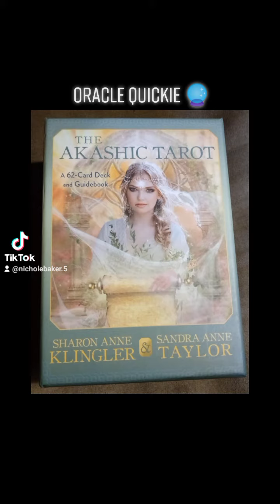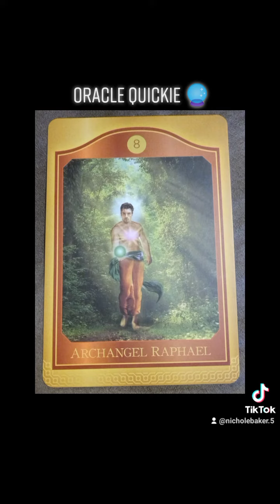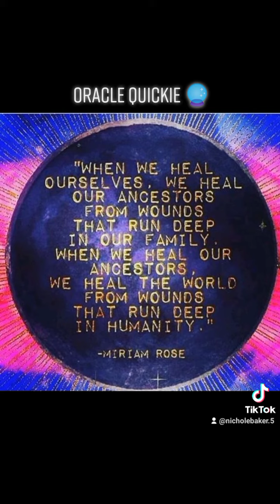A New Door 🚪 is Opening for You via Arch Angel Raphael 👼🏿👼🏼👼 (All Signs)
Ready for war
I LEAD with my HEART 💚
I hold DOWN my sword
My ARMY of SEVEN
My stairway to HEAVEN
LEFT FOOT FORWARD
keep stepping
KEEP STEPPING
LEFT RIGHT
LEFT RIGHT
My SPIRIT a Veteran
slaying these LESSONS
INCARNATION OBJECTIVES
EVERY DAY I GROW BETTER
EVERY DAY I RAmember
Put MYSELF back TOGETHER
After being dis-membered
Now Pyramids lining up
STARS Guiding me HOME ✨
My CHAKRAS ALIGNED
4
PAST the THRONE
To get PAST the CROWN 👑
STRONGER than the MIND
It LIGHTS up the DARK
Your HEART 💚
is the FLAME 🔥
that
ENLIGHTENS your EYE 👁
OUR HEARTS
are ATTACKED
to KEEP us all BLIND
THEY Put
MIND B4 SOUL
Got Us
DESENSITIZED
STUCK
But my HEART was just HEALED &
LIONSGATE opened up
The alarm is sounding ⏰
It's TIME to WAKE UP
SOULS ReAWAKENED
Darkness LIGHTING UP
WRITTEN LONG AGO
SPIRIT always KNOWS
STARS are ALIGNED ✨
to GUIDE our HEARTS HOME
Its NOT mind body SOUL
We're ALL SPIRITS FIRST
Let your HEART conquer Evil
Be a God here on EARTH 🌍😇
Poetry By NLB© @nicholebaker5

"I stayed true to my dreams and, eventually, they came true."-@kevinhart4real 🌟

"I believe in DESTINY." "I think there's a lot of HOPE in my work."-@officialspikelee 🌟

“My Brand is FAITH.”-@TylerPerry 🌟

"I wake up every morning BELIEVING today is going to be better than yesterday."-@willsmith 🌟

"DARKNESS is Spreading... YOU must BE the LIGHT."-@oprah OPRAH 🌟

"Don't worry about being a STAR 🌟, worry about doing good work, and all that will COME to YOU." "I think I'm unique to the game 'cause of my VERSATILITY."-@icecube 🌟

“The message I’m sending to myself — I can’t change the world until I CHANGE MYSELF FIRST.”-kendricklamar 🌟